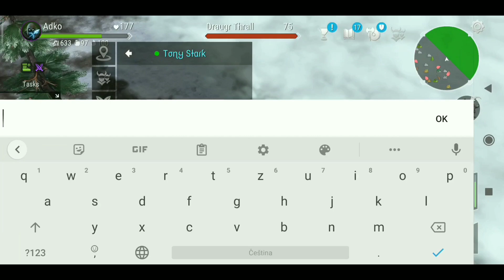Sharpshooter 3 Solo PVP| Frostborn PVP #7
This is my first PVP video in 3 months so I'm a bit rusty. I hope you enjoy.